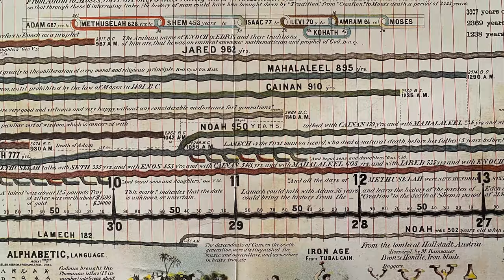Adam's Time Chart (Digital Version) Demo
The Adams Time Chart is an amazing piece of recorded history spanning from 4004B.C with the creation of Adam and Eve, through the Antediluvian period and onward to the authors day of 1871 A.D. You can find both the digital version and the paper version here:
🔵PAPER